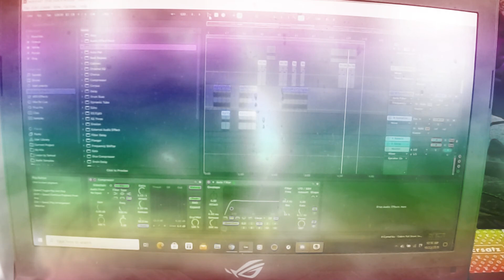Ableton AM Sesh No. 1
I might start a little series of these.